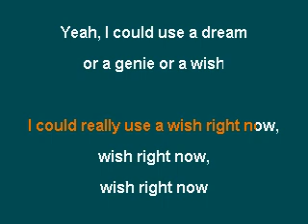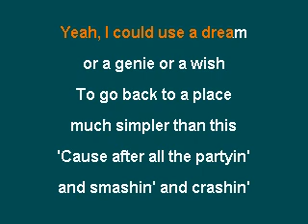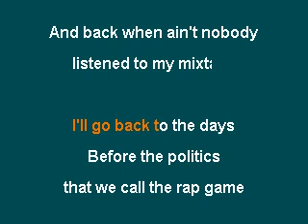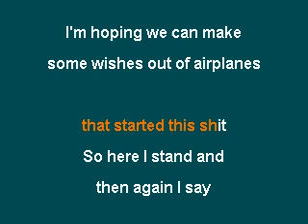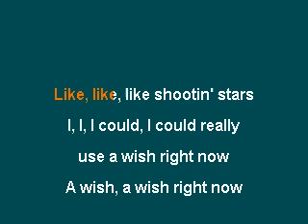B o B Airplanes Karaoke